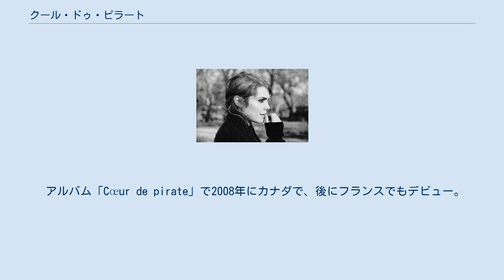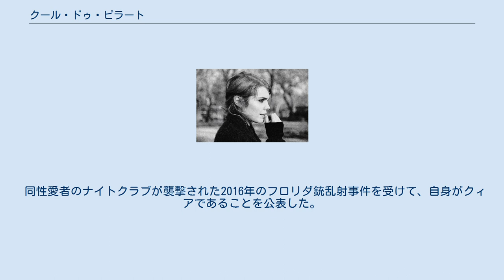クール・ドゥ・ピラート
クール・ドゥ・ピラート（フランス語：Cœur de pirate）の名前で知られるベアトリス・マルタン（フランス語：Béatrice Martin、1989年9月22日 - ）はカナダのモントリオール市出身の歌手、ピアニスト。
 アルバム「Cœur de pirate」で2008年にカナダで、後にフランスでもデビュー。
アルバム売上枚数は総計100万枚を超え、多くのファンを集めている。
楽曲Comme des enfantsで2010年に第25回ヴィクトワール賞Chanson originale de l'année受賞。
2016年ジュノー賞Songwriter of the Year 2016受賞。
 デビュー前、マルタンは2007年から芸術・文学を学ぶかたわらインターネット上で「Cœur de pirate」（クール・ドゥ・ピラート、「海賊のハート」）の名前で作品を発表していた。
この名前には復讐心と恋愛の意味が込められている。
 日本語ではクール・ド・ピラットとも。
 母はピアニスト、作曲家のÉlise Desjardins。
 2012年にタトゥーアーティストのAlex Peyratと結婚し同年に娘を出産。
2016年にPeyratとの離婚を公表、その後2017年に復縁・同年中に再度の離婚を公表した。
 同性愛者のナイトクラブが襲撃された2016年のフロリダ銃乱射事件を受けて、自身がクィアであることを公表した。
2013年のベアトリス・マルタン（クール・ドゥ・ピラート） ^ Cœur de Pirate（クール・ドゥ・ピラート）、フランスで最優秀年間楽曲に輝く 2010年3月26日 ケベック州政府 ^ 栗原隆行（タワーレコード新宿店）Mikiki | ケベック出身の女性SSW、クール・ドゥ・ピラートの世界デビュー作はフランス語と英語を織り交ぜたコケティッシュな歌声の魅力詰まった一枚 | REVIEWS | WORLD 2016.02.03 ^ a b c d e f g Coeur de pirate - La biographie de Coeur de pirate avec Gala.fr ^ 2012 | Francophone Album of the Year | Coeur de Pirate | The JUNO Awards ^ a b 09 | 2016 | Songwriter OTY | Béatrice Martin | The JUNO Awards ^ Victoires de la musique: Coeur de pirate rafle la chanson de l’année Samedi 6 mars 2010 Alain Brunet ^ a b Béatrice Martin : le charme discret du pirate 2010 Nathalie Petrowski ^ ^ Coeur de Pirate (Béatrice Martin) comes out as queer in open letter | Montreal Gazette Published on: June 16, 2016 | Last Updated: June 16, 2016 6:50 PM EDT